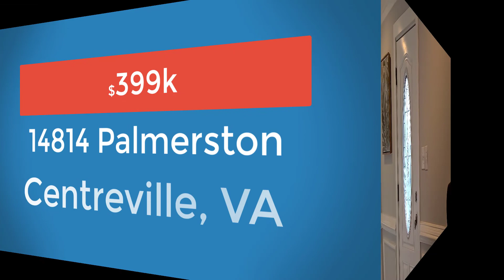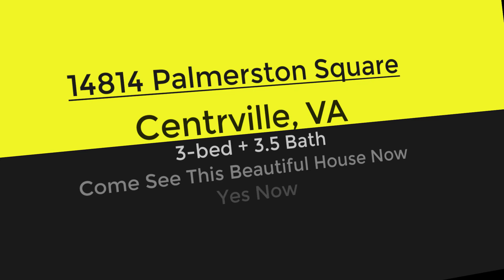14814 Palmerston Square, Centreville VA 20120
Beautiful Renovated townhouse in Centreville For Sale.